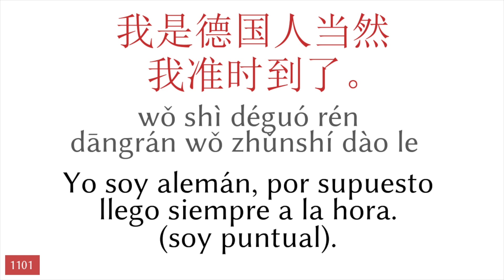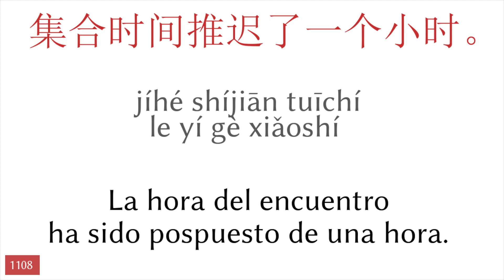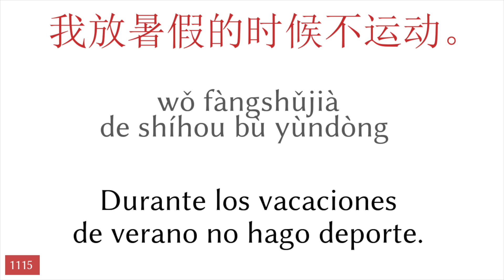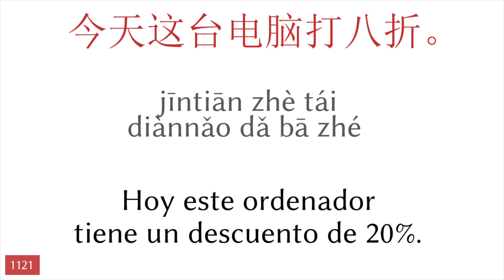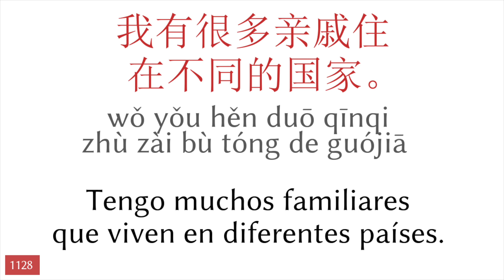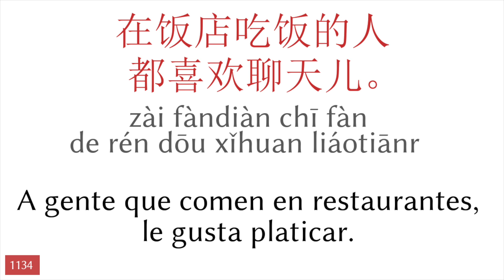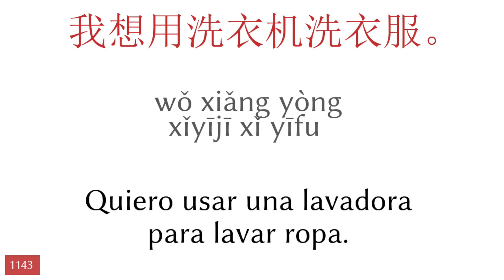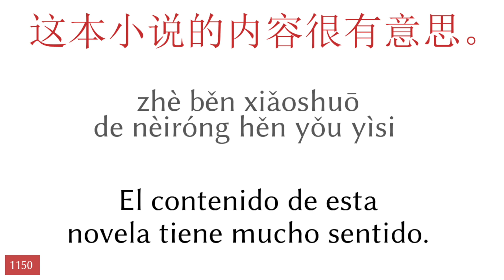50 frases - chino - Español (23)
▼▼▼ Más videos ▼▼▼

▼▼▼ Más videos ▼▼▼